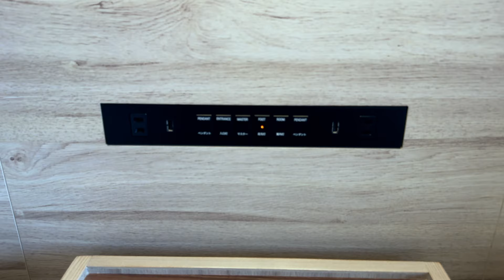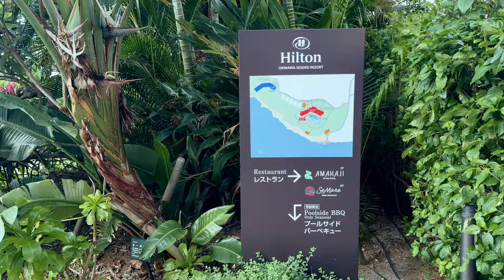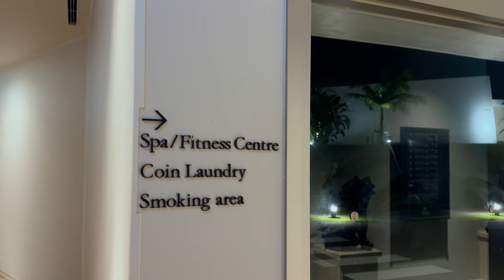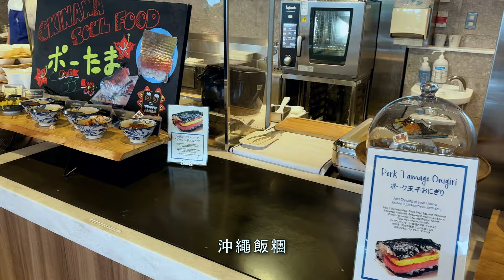全室海景房！希爾頓沖繩瀨底度假村 | 沖繩自由行住宿推薦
備註：有CC字幕

希爾頓旗下的沖繩瀨底度假村於2020年開業，距離那霸市區開車90分鐘左右

全部房間都面海，完全不用擔心訂錯房間😂